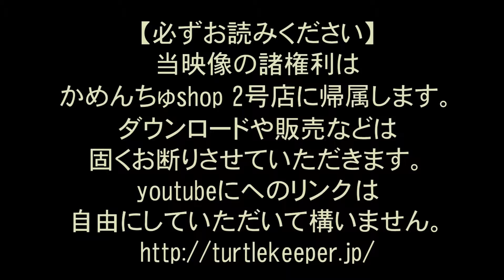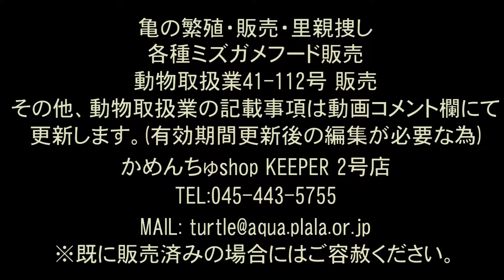168 給餌中動画 イシガメ 投稿:かめんちゅshop 2号店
こちらはニホンイシガメの2013年8月15日食餌中の様子です。168番。詳細はサイトにてご確認ください。